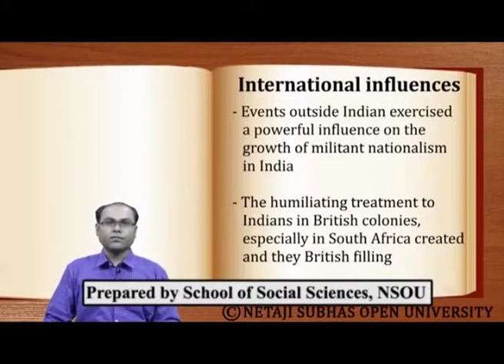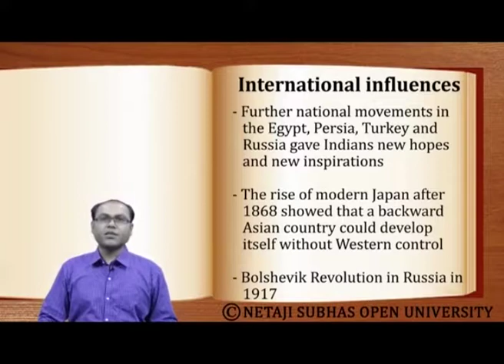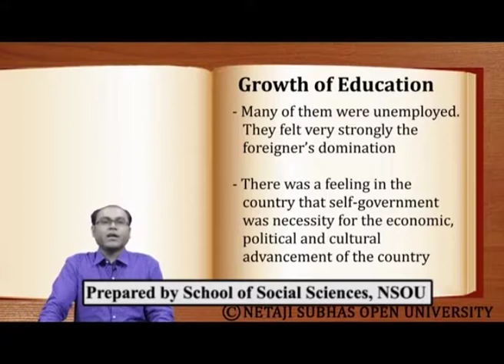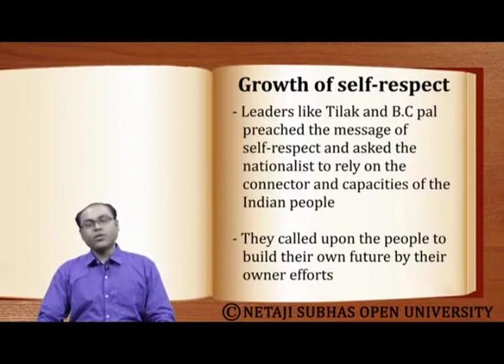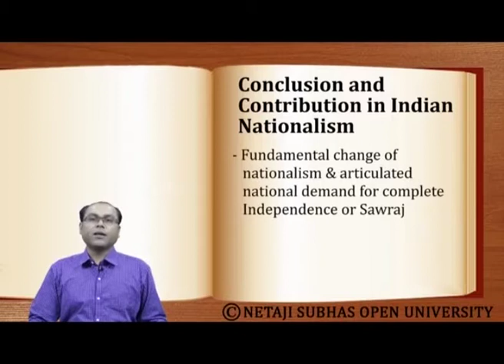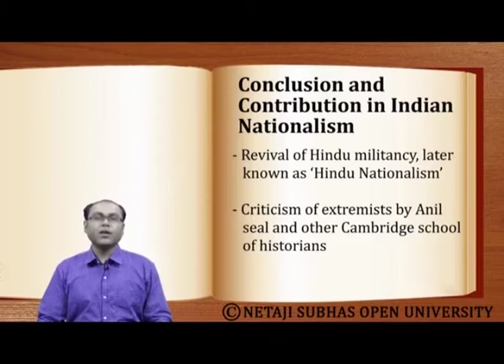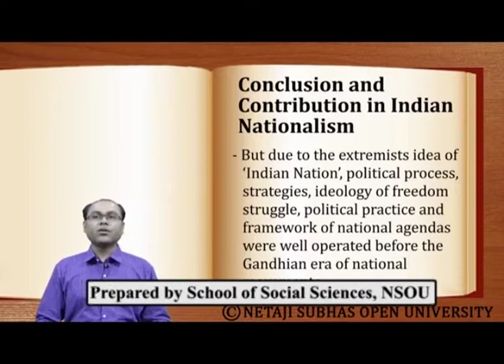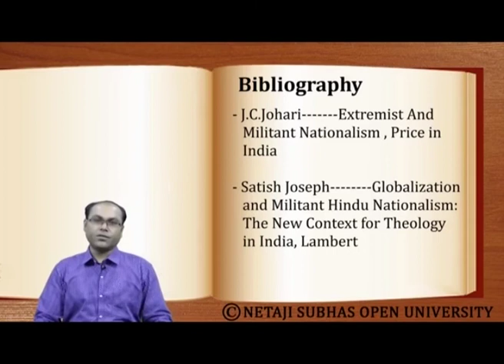Emergence of Militant Nationalism of India Part-3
Sub: Political Sciences
Course Name: Indian Politics